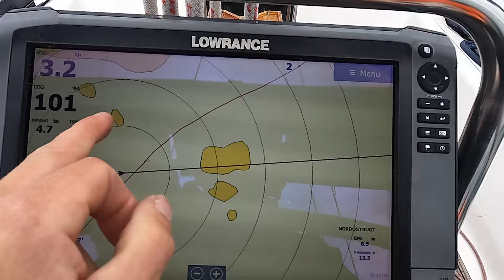Moschusochsen Grönland #177 @XTripSailing Segeln Grönland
Nie zuvor war ich so dicht an wilden Tieren
Auf der Suche nach der kostbaren Wolle.
Viele Spass!
👍 Lasst bitte ein kostenloses Abo da, damit ihr keine Folge mehr verpasst
👍 Drückt die Glocke damit ihr informiert werdet wenn es neue Videos gibt
👍 Das hilft mir weiter zu machen👍
🍀Finanzielle Unterstützung:
SuperThanks: Einfach mit einem Kommentar mir etwas spenden

Meine Werkzeuge an Bord:🛠
*✅verwendeter PET Kleber
*✅Bosch Akkuschrauber
*✅Bosch Winkelschleifer
*✅Bosch Baustrahler
*✅Bosch Multicutter
*✅Bosch Pro 6A Akku
*✅Passende Akkus
*✅12 Dieselfilter
*✅Froli Bettsystem

Foto-Equipment an Bord:
*✅GoPro 11
*✅GoPro 10
*✅GoPro 7 Hero
*✅GoPro Volta
*✅GoPro Alu-Halterung
*✅GoPro 3fach Ladegerät
*✅GoPro Fernbedienung
*✅GoPro Media Mod

Meine Drohnen:
*✅ DJI Mini 3
*✅ DJI Air2s Drohne
*✅ DJI Spark

Kameraausrüstung:
*✅mein DJI Ronin Gimbal
*✅meine Kamera
*✅mein Allroundobjektiv
*✅Weitwinkel 16mm
*✅Weitwinkel 12mm
*✅Objektiv 30mm
*✅Objektiv Filmaufnahmen
*✅SSD 2TB Speicher unterwegs
*✅Lacie 4TB Festplatte
*✅Schnelle SD Karte
*✅noch schnellere 128GB MicroSDKarte
*✅beste 256GB MicroSD Karte
*✅Sony Funk Mikrofon
*✅Sony Mikrofon

Sonstige:
*✅Robuster Antennenhalter
*✅Meine Kopfhörer
*✅Mein Tee
*✅Mein Blinklicht am Mast

Kommt über einen solchen Link ein Kauf zustande, bekomme ich eine kleine Provision.
Für Euch entstehen dabei keinerlei Kosten.

Hier ein paar Stichwörter für meine Suchmaschinenoptimierung:

Werkeln Basteln selbermachen machen bauen Bootbauen Challenge Refit Segeln Madeira Portugal Segeljungs Atlantik Hochseesegeln Meer Ankern Insel Natur Seenotretter Funchal Spanien Afrika Weltumsegelung arbeiten Projekt Blue Horizon Information Trip Ship Schiff Abenteuer Eis Sailing Weltreise Vlog Blog blogger Vlogging Videotagebuch Reisetagebuch cinematic Segelboot Ketsch Roberts Offshore Yacht Segelyacht Sailingyacht Segler Backpacking Stahlboot blog segeltraum segelreise traum träumen bootleben küste coast nonstop urlaub helgoland langeoog nordsee ostsee segeltörn ganzer film full movie reffen schot genua fock main sail großsegel trans-ocean holland fehmarn route crew captain segelurlaub volvo ocean race regatta sy7seas sailing benko trimmen segeltechnik segeltrimmen sicherheit bootskauf segelschiff bootsprofis sv delos Segeljungs See the little things Sailing Uma Interview Segelreportage Reportage Interviewn Fragen Seefunk Hochsee Blauwassersegeln Reisen